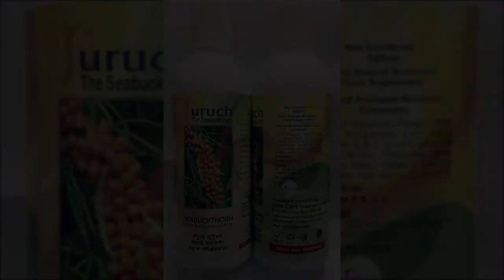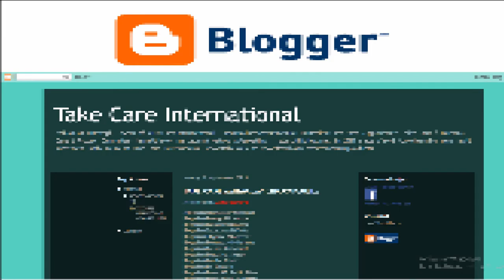Take Care International Product Catalog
Take Care International Products Catalog

Hello Every One Here is Regular Selling Products Images.
We have 100+ products list but right now show you the highest selling product.

Take Care International
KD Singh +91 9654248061